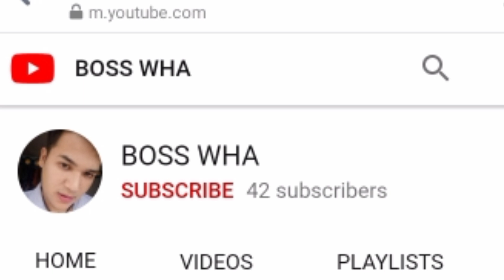SISIG SARDINES Mas Pina level up//Sardines recipe//Ulam Budget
Representing!!
Ang ULAM BUDGET na Masarap ihain

Sardines Sisig😍
Alam ko na Hindi Ito bago sa panlasa nyo pero sana nagustuhan nyo ang aking preparation para sa inyo💖

Be part of our FB group
By searching Dessert by Kaye'J Channel 💛

Mga hinahanap,
Ulam budget
Sardines sisig
Sardines recipe
Sardines sisig recipe
Egg recipe
Sardines
Sardines fish ball
Sardines new recipe
Paano gumawa Ng sardines sisig
Sardines sisig ulam budget
How to make sardines nuggets
How to make sardines sisig
Easy sardines recipe
Sardines sisig
Sardines recipe
Sisig
Pinoy sisig
Murang ulam